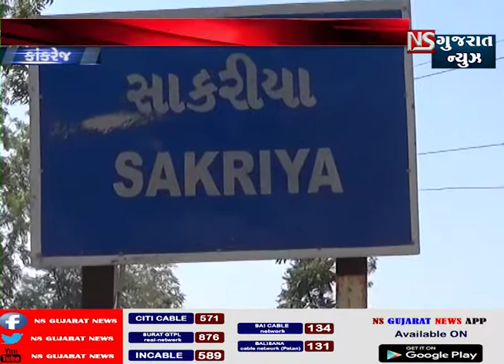કાંકરેજ સાકરીયા ગામે પાણીના વલખા || NS GUJARAT NEWS